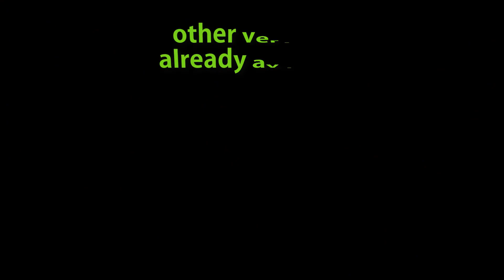Enchanted Water Well by Mago Flash